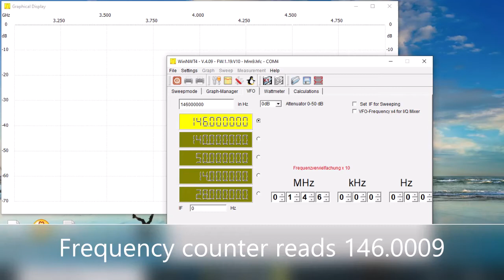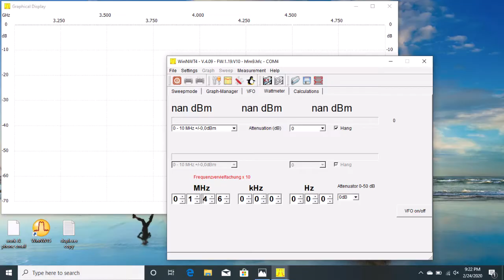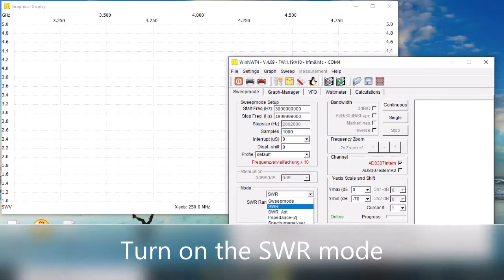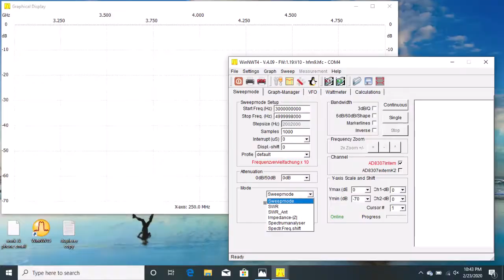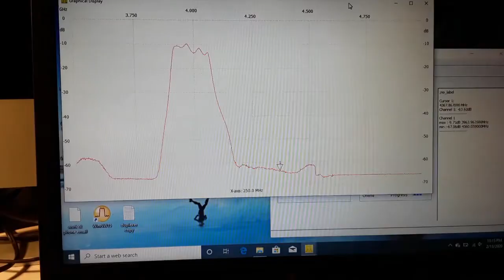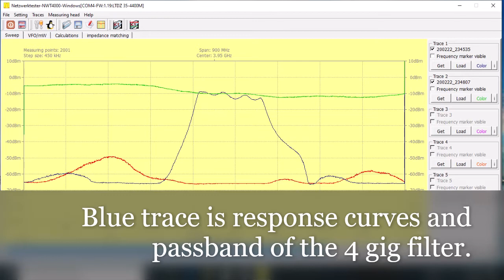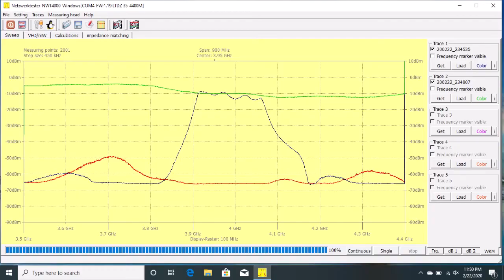Simple Spectrum Analyzer D6 part2, Tracking Generator, VFO, SWR and bandpass filter testing.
This is part 2 in a multi part series experimenting with the Banggood Simple Spectrum Analyzer D6, designed by Azeroth Windwhisper.   In this video I demonstrate using the built in tracking generator of the D6 to generate some stable frequency VFO signals, and to also sweep the frequency of the tracking generator to do Antenna SWR sweeps across wide frequency ranges and to sweep a couple of band pass filters, one spec'd at 100 Mhz, the other a mechanically tuned 4 Ghz filter.   I also run into a tracking generator amplitude rolloff and a spectrum analyzer input rolloff in the 3-4.4 Ghz range, and how to perform a relative 0 dbm normalization to compensate for the instruments rolloff.